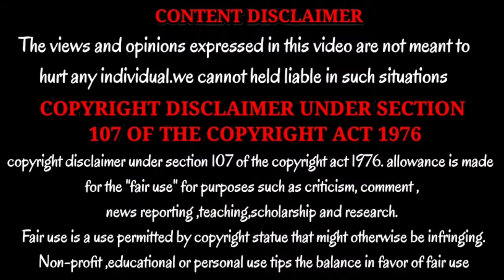phoenix பறவை பற்றி நீங்கள் அறியாத உண்மைகள்!😍😇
Hey guys , this video is about the unknown facts of phoenix bird. this bird is very interesting and beautiful.
This video is very interesting and amazing ...
So don't skip this video ...

unusual beds
wired beds

Pls give more support for us ...😊